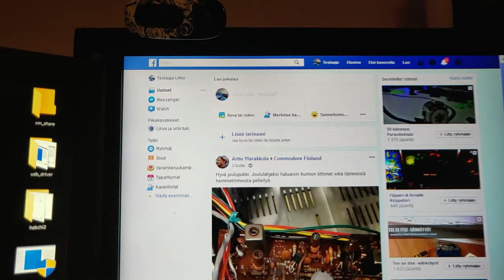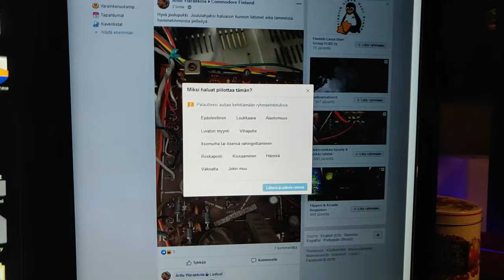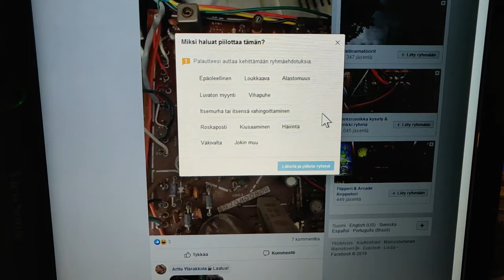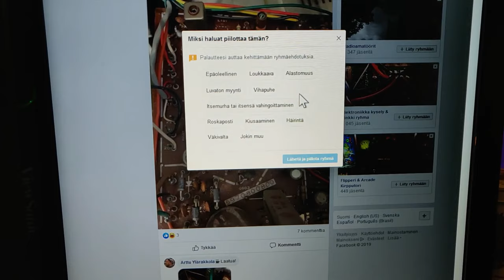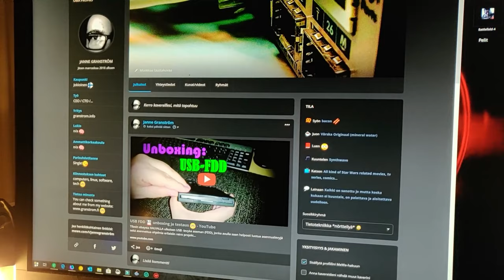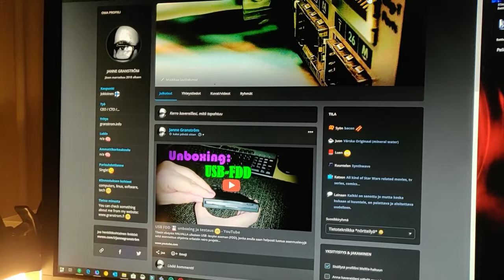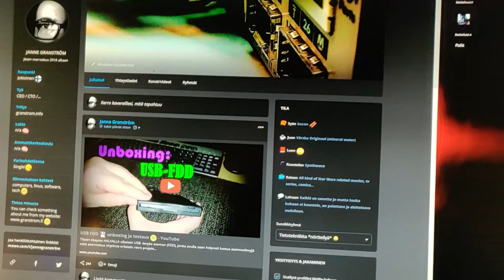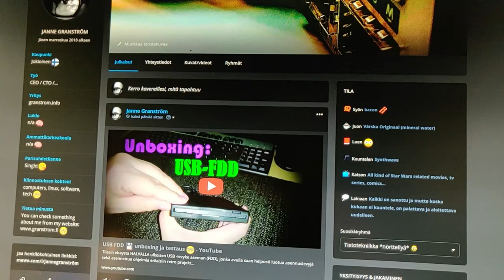jannerage - Hyi Facebook, HYI!!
Olen lähtenyt jo aikaa sitten Facebookista virallisesti kävelemään, en yksin tietoturvallisista syistä, vaan ennen kaikkea moderoinnin mielivaltaisuuden takia. Asioita ei saanut enää sanoa niin kuin ne ovat, vaan miten Facebook ja arvoisat moderoijat ovat asioista mieltä.

Viimeinen niitti tuli kun huomasin että vk palvelusta Facebookiin lähettämäni statuspäivitys oli sensuroitu, vaikka kyseessä oli täysin normaali päivitys päivän toimista. Siinä kohtaa lähdin Facebookista.

Olen kuitenkin luonut Facebookiin toisen Testaaja Ukko -tilin, jonka ainut tarkoitus on, testailla ja käydä katsomassa miten Facebook on kehittynyt toimintojensa suhteen ynm... En aktiivisesti todellakaan käytä kyseistä tiliä ja silloin kun käytän, ajetaan kyseinen instanssi hyvin rajoitetussa containerissa, josta Facebook ei pääse jylläämään muualle :)

Tällä videolla haluan näyttää ja kertoa sen perimmäisen syyn mikä minua Facebookissa ärsyttää suunnattomasti, mikä saa minut voimaan fyysisesti pahoin.

Facebook olettaa kaikesta toiminnasta jota sivulla harrastat, ensimmäisenä negatiivisuutta. Se tulee esiin hyvin yksinkertaisessa toimessa, jota videolla demoan.

Kun Google+ lopetti toimintansa siirryin monen muun kanssa mewe.com palvelun käyttäjäksi, suosittelen tätä myös muille. Minut löytää MeWestä

Kerron myös että minulla on työn alla projekti, Mastodon sekä Pixelfed palvelut ovat tulossa, joihin kaikilla on oikeus tulla, siellä bannin saa helpommin se, joka turhasta inisee ja käyttäjien tekstipohjaiseen sisältöön ei puututa millään tavoin.